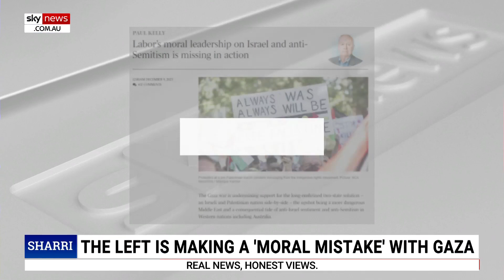Anthony Albanese turning a ‘blind eye’ to racism ‘explosion’ in Australia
Sky News host Sharri Markson has accused Prime Minister Anthony Albanese of turning a “blind eye” to the rise in racism happening under his watch.

Ms Markson warned the anti-Semitism “crisis” seems to be getting worse with each passing day as the Prime Minister avoids making the trip to Israel.

“Foreign Minister Penny Wong is finally making a trip to Israel soon, but she is practically tripping over herself to mention that she will be visiting the West Bank and neighbouring countries as well as part of a 'peace mission' to bring an end to the war,” she said.

The Sky News host also pointed to Mr Albanese’s column in The Australian which failed to mention how he would help protect Australian Jews.

“He's deliberately turning a blind eye to the explosion in racism that's happening under his watch.”